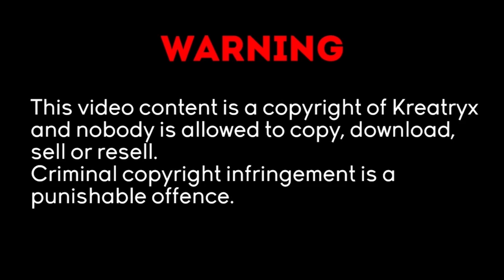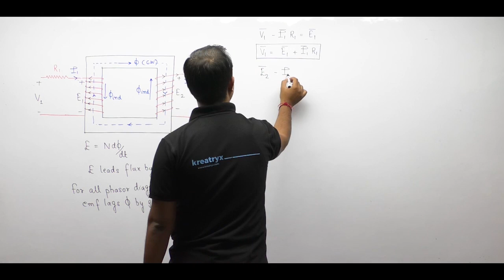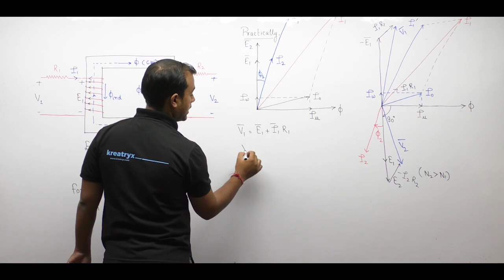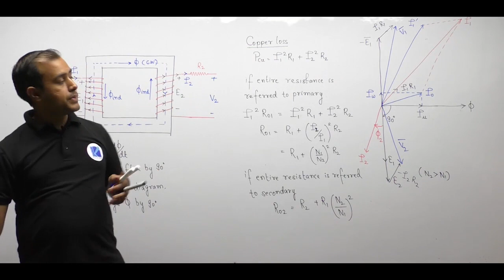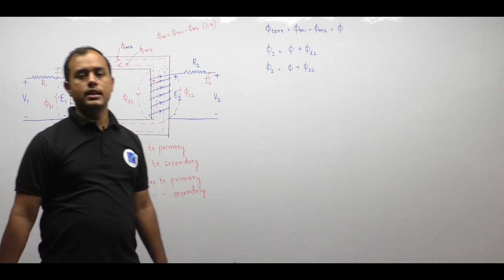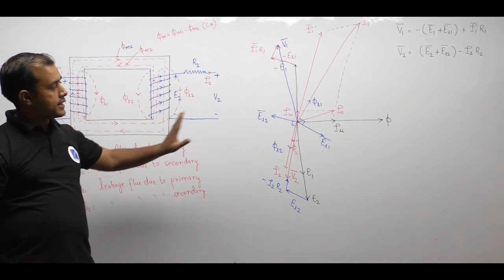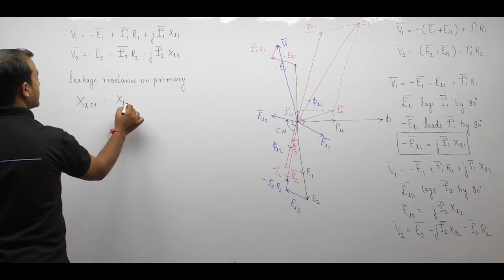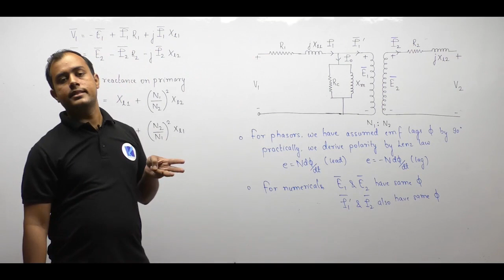Electrical Machines | Lec 13 | Practical Transformer (Part 2) | GATE Electrical Engineering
3 Days To Go